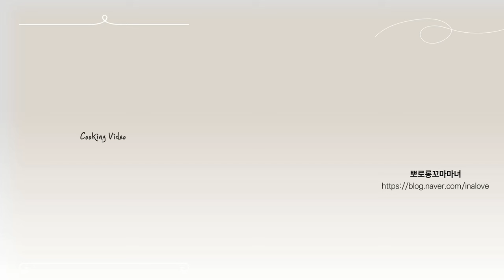코다차야(인듯) 코다차야(아닌) 코다차야(같은) 아무튼 더 맛있는 김치볶음밥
**치즈를 주위에 뿌려도 되고 계란풀어준 것과 치즈를 섞어 뿌려줘도 좋습니다**

**김치는 종이컵 하나에 꾹꾹 눌러담아 잘게 잘라주세요**

**단맛이 싫은 분들은 설탕 반큰술로 줄여주세요**

**김치 종이컵 1컵, 간장 1큰술, 설탕 반큰술, 찬밥 200g, 치즈 1팩(100g), 달걀 1알, 스팸 100g**

**고추기름 : 쪽파 2개, 고추가루 1큰술, 오일 2큰술**